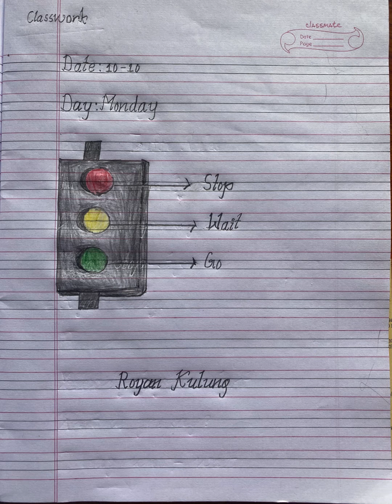Beautiful Drawings by 7 years old boy// Royan Mulikham🥰🥰🥰